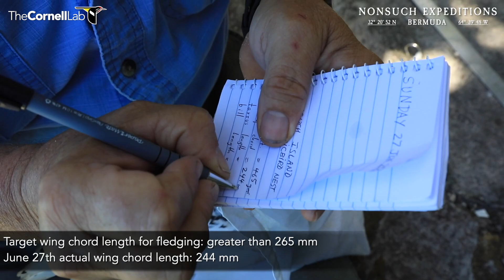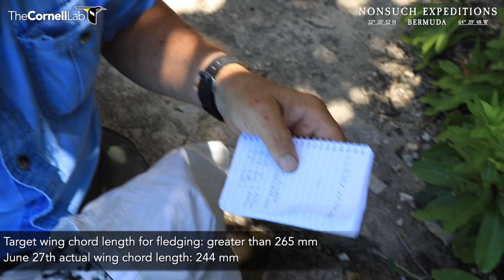June 27 | Tropicbird Cam Health Check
The Bermuda Longtail chick that our Tropicbird Cam is following is about to fledge, watch as Jeremy conducts what may be his final health check on June 27th